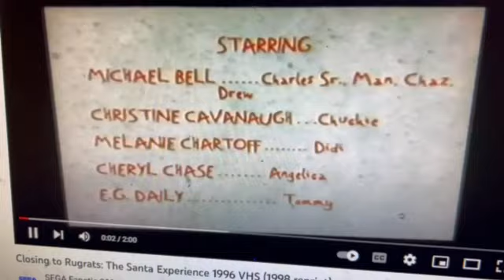Rugrats christmas ending with Ren and Stimpy